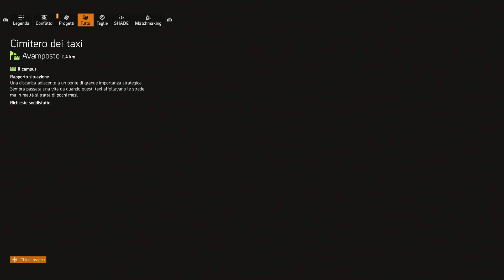Tom Clancy's The Division 2 PS4 Pro Gameplay 063